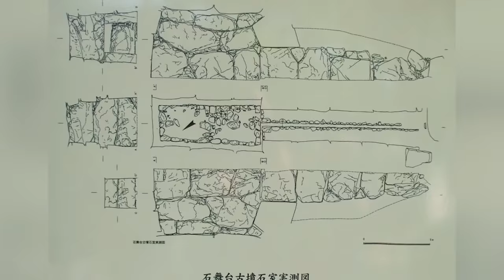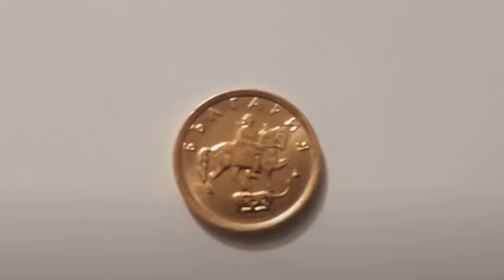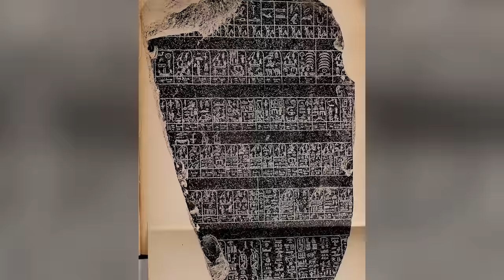12 Most Amazing Archaeological Finds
It’s time for another look at amazing archaeological discoveries from around the world. You know what we do on this channel - we go looking for news of fantastic finds, and we bring them all back to you in videos like this one. We’ve got some stunning stories for you, so let’s not waste any time. We’ll dive into them right now!